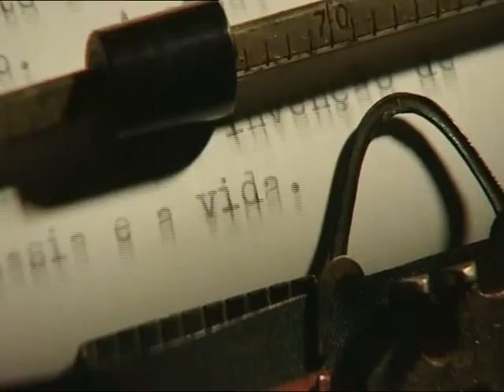"Gente Feliz com Lágrimas" - "Tio Herculano" (José Soares)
"Gente Feliz com Lágrimas" - uma produção da RTP-Açores (2002) - uma série de ficção de cinco episódios baseada no romance homónimo do escritor açoriano João de Melo
Actores (no vídeo): José Soares, Madalena Moniz, David Medeiros, Filipa Couto, Simão Borges, Mónica Guimarães, Paulo Martinho, Carlos Eduardo Ferreira, Belarmino Ramos, José Francisco Oliveira, João Mendonça,  Bruno Cabral, Miguel Guilherme e Ana Padrão.

Figurinos: Aura Branco
e
Rosa Almeida Lima (figurinos das personagens interpretadas pelos actores Ana Padrão e Miguel Guilherme)
Carecterização: Tânia Nunes e Mira Gosling
Cenografia: Carlos Eduardo Ferreira
Imagem: José Fontes (câmara 1) e Paulo Medeiros (câmara 2)
Direcção de Fotografia: Carlos Azevedo
Som e edição Áudio: Álvaro Melo
Genérico e edição vídeo: Mário João Silva
Produção: Emanuel Macedo
Realização: José Medeiros

(A "lanterna mágica" e  o "teatrinho", em cena, são da autoria de José Soares)